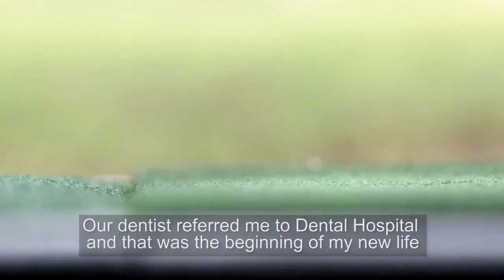THE SOUND OF PERIODONTITIS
An insight into periodontitis and the effect it can have on people's lives